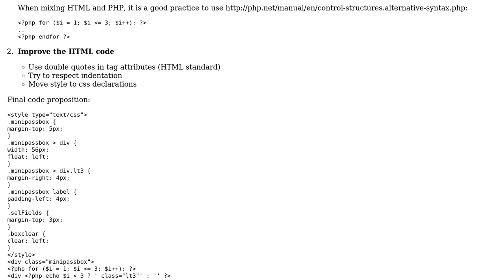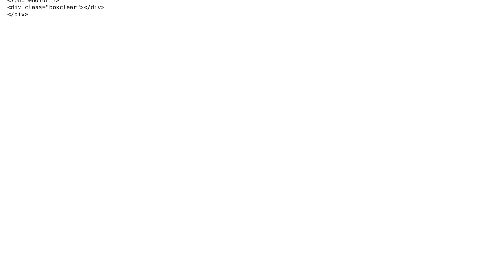Code Review: PHP mini-password-box: Too many loops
With thanks & praise to God, and with thanks to the many people who have made this project possible! | Content (except music & images) licensed under CC BY-SA | Music | Images & others | With thanks to user user160820 user Keven user Caridorc and the Stack Exchange Network Trademarks are property of their respective owners. You are responsible for your own actions.